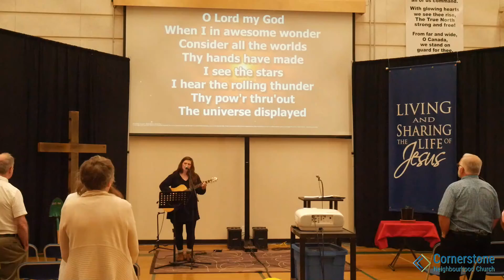Pondering Perseverance - May 22 Service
Welcome to Cornerstone Neighbourhood Church!

We are back in-person at Webster's Corners Elementary School and we are offering our worship service recorded to wherever you may find yourself today. We hope that you will find yourself comfortable to join us in-person, as members of our congregation and as partners in sharing the Gospel of Jesus Christ to the world!

If you want to give to our offering you can make a donation to Cornerstone Neighbourhood Church on Tithe.Ly.

Songs are copyrighted under Cornerstone Neighbourhood Church's CCLI licence.
CCLI Online Streaming License 20111114